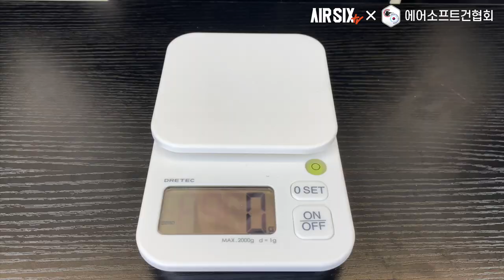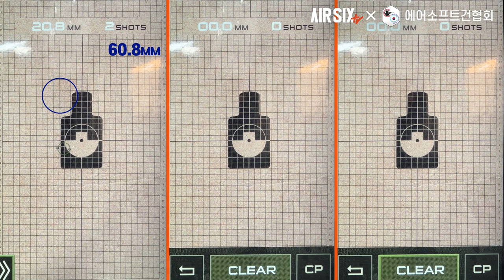프랙티컬 슈팅 프로덕션 디비전의 왕자 - KJW CZ SHADOW 2 l AIRSIX TV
이번 영상은 프랙티컬 슈팅 영상을 한번이라도 보신분들은 한번쯤은 보셨을 KJW에서 출시한 CZ SHADOW 2입니다.

▼타임스탬프▼
00:00 INTRO
00:45 제품 소개
02:56 구조살펴보기
03:58 성능확인
05:00 슈팅
06:22 사용소감
07:07 맺음말

▼ English subtitles, Deutsche Untertitel, Русские субтитры, Subtítulos en español, 日本語字幕, 中文字幕, sous-titres français, คำบรรยายภาษาไทย, Монгол